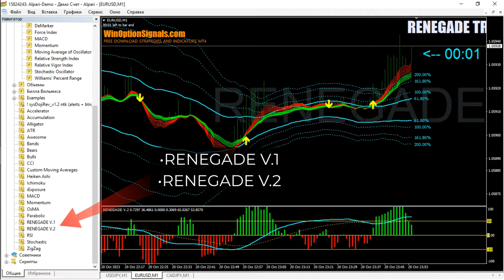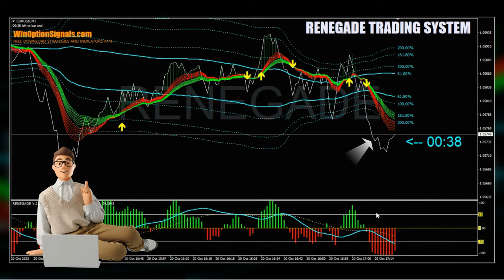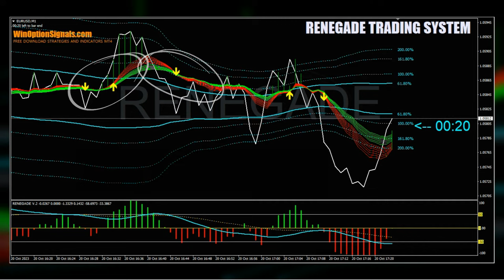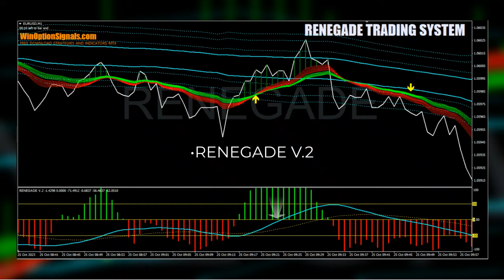БИНАРНЫЕ ОПЦИОНЫ 2024: Стратегия Renegade Trading System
Renegade Trading System - эта мощная стратегия предоставляет инструменты, необходимые для успешной торговли на финансовых рынках.

Ее основные инструменты - скользящие средние, но Renegade Trading System поднимает их на новый уровень. Линейный способ отображения графика делает анализ цен более интуитивно понятным, а многочисленные скользящие средние позволяют точно следить за динамикой рынка. Вы сможете увидеть тренды и развороты еще до их проявления.

Однако это далеко не всё. Renegade Trading System также включает каналы, которые помогут определить возможные уровни поддержки и сопротивления, а также точки входа и выхода из сделок. Стрелочные сигналы и показания осциллятора добавляют дополнительные уровни уверенности в ваших решениях.

Тайм-коды:
00:00 Вступление
00:09 Кратко про стратегию для бинарных опционов Renegade Trading System
00:46 Установка стратегии Renegade Trading System в МТ4
00:57 Индикаторы стратегии Renegade Trading System
01:04 Подробный обзор индикатора RENEGADE V.1
02:55 Подробный обзор индикатора RENEGADE V.2
03:31 Правила торговли для покупки опциона Call
04:02 Правила торговли для покупки опциона Put
04:16 Заключение